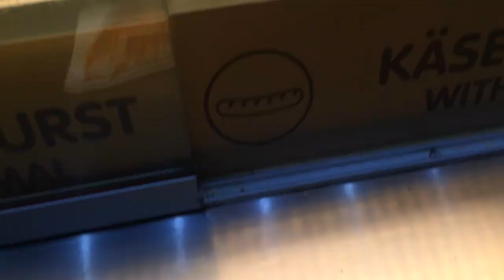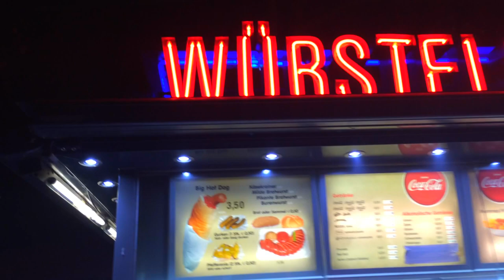WÜRSTELSTAND IN VIENNA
WÜRSTELSTAND